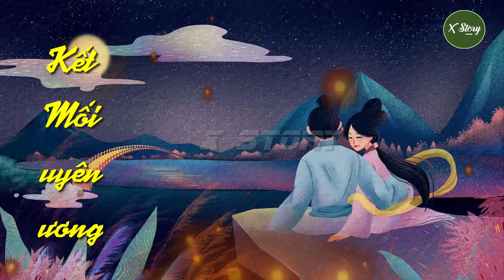Kết mối uyên ương | Truyện cổ trung quốc | những câu truyện hay nhất thế giới 2023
X Story là kênh giải trí , chia sẻ những câu chuyện hay và các tiểu thuyết trung quốc. Các câu truyện đều được mình sưu tầm, tóm tắt và edit lại. Cám ơn các bạn đã ủng hộ !
 Mình hi vọng mọi comment đều là những comment văn minh, lịch sự và những ý kiến đóng góp để kênh có thể phát triển và là sân chơi của các bạn có cùng sở thích với mình nhé.

If any owners has an issue with any of the uploads please get in contact  and it will be deleted immediately. Thank you for your coopertation.

Nếu có bất cứ vấn đề liên quan đến bản quyền nội dung, hình ảnh... các bạn vui lòng liên lạc mình theo địa chỉ  để giải quyết nhé. Mình sẽ cùng nhau làm việc nhanh và trên tinh thần hợp tác nhất có thể ^_^
© Bản quyền thuộc về Xstory
© Copyright by Xstory Channel ☞ Do not Reup